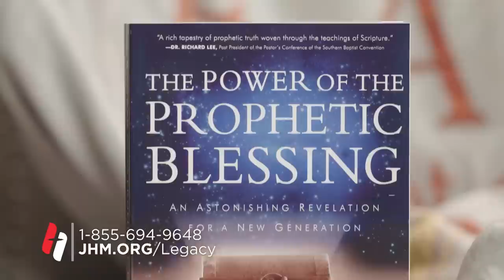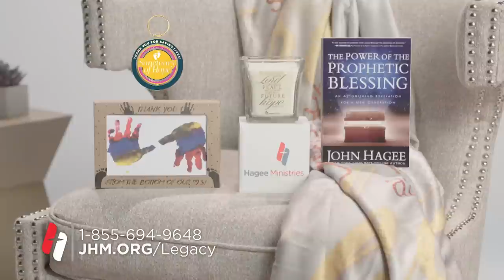Pastor John Hagee - "Born to Be Blessed"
God is just waiting to bless you, but as powerful as He is, He cannot answer your prayer until you pray it. He knows your need, but He is waiting for you to leave it at his feet. Don’t allow the opinions of others to shape your life. Only God’s opinion matters. Stop speaking curses over your children; pray over them, speaking blessings. Yes, Christians see adversity in their lives; but God delivers us from them all, sending our enemies fleeing in seven directions as we are more than conquerors through Christ Jesus. We were born to be blessed!